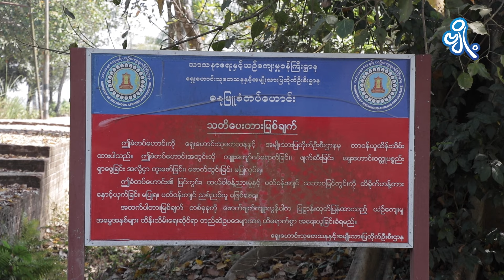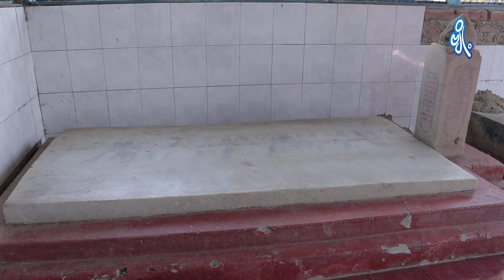သမိုင်းဝင် ဓနုဖြူခံတပ်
သမိုင်းဝင် ဓနုဖြူခံတပ် အပြည့်အစုံ Videoကို  ဗျို့ပရိတ်သတ်တွေအတွက် တင်ဆက်ပေးလိုက်ပါတယ်။